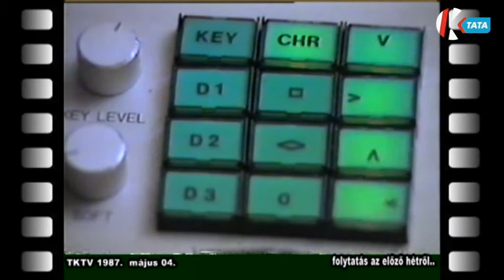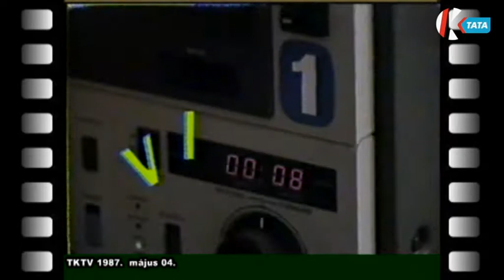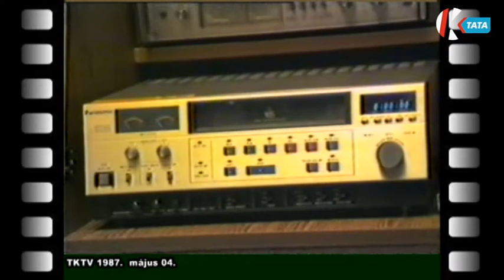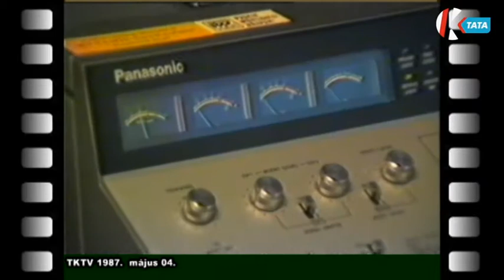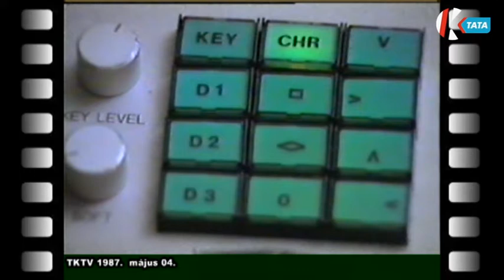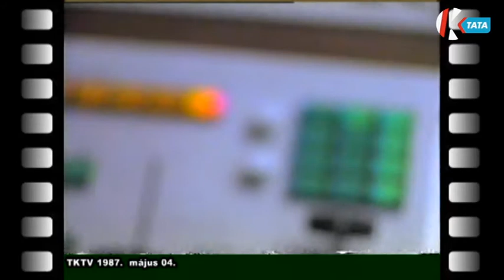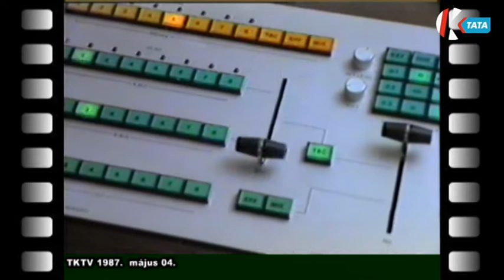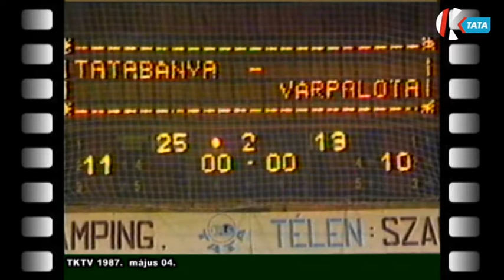Magazin - RetroTV (2022. 06. 03.)